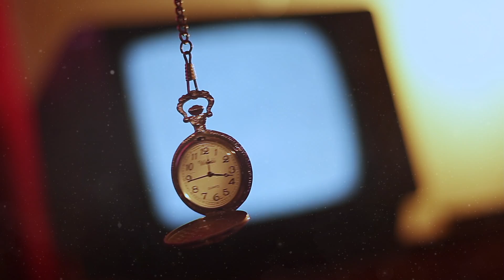Nightmare - Short Horror Film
Created with archival footage and stock footage.
Created by - Taylor Sanford